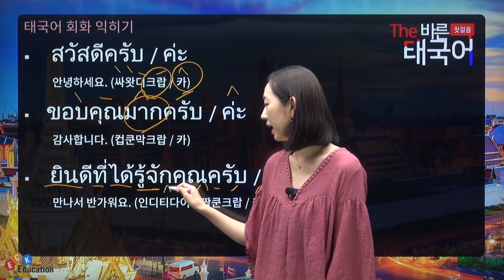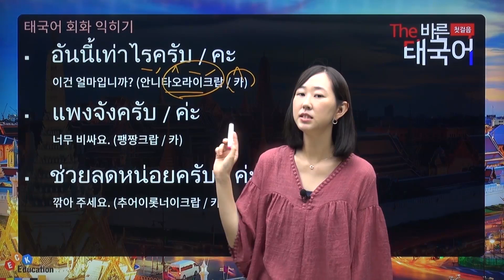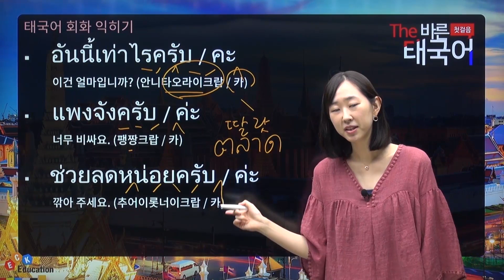The 바른 태국어 첫걸음 - [태국어 표현]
The 바른 태국어 첫걸음

▶ 강의 소개
 -태국어 기초 알파벳 쓰기부터 발음까지 기초를 탄탄히 하는 강의
- 실생활에서 꼭 필요한 태국어 회화 강의
- 기초 태국어 문법 및 실용표현 학습
- 먼 나라 가까운 이웃 태국의 다양한 문화 소개

▶ 학습 대상자
 - 체코어를 처음 배우고자 하는 학습자
 - 체코 생활을 위해 초급 체코어를 배우고자 하는 학습자
 - 해외 출장을 대비하여 원활한 소통이 가능하고자 하는 학습자

▶ 학습 목표
-태국어의 기초를 탄탄히 다지고 싶은 학습자
- 태국 주재원 파견을 대비하기 위한 학습자
- 초급 태국어 회화와 문법을 익히고자 하는 학습자
- 해외 출장을 대비하여 원어민과 같은 발음을 배우고자 하는 학습자
- 태국여행을 위해 기초 회화를 배우고자 하는 학습자